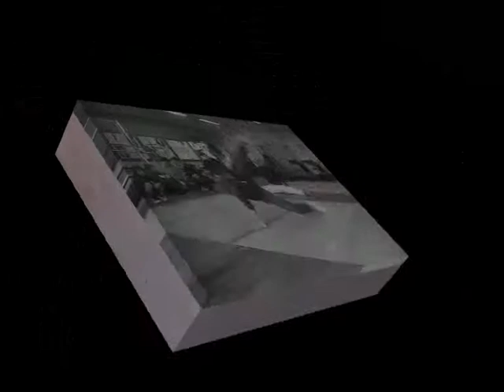AROUND TRICKS aka AROUND STYLE (Youz Rockz & Kosto) | B-boy Crew from South-West Saint-P (2001)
Youz Rockz aka UZ Rock and Kosto aka Jora are style brothers from South-West blocks of Saint-P. Started Breaking together in 1999 in b-boy spot calls "Klinchi" or "Top 9 Temple" at Kotina street.

That time you can see Breaking everywhere at the South-West of Saint-P. Youz and Kosto started to B-boying in 590-th school and in yards, porches, arches, lanes and alleys around Kotina street.

On that video you can see another b-boy who rocking the headspin, his name Fedos also known as Mini Storm. He is from the same neighborhood and also represented Around Style, but gave up Breaking few years later.

Now Youz represents Funk Fanatix, Kosto represents Top Nine. They still jamming together, you can check it on "Journey Home" YouTube channel. Top 9 Crew and Funk Fanatix are brothers forever and you can heard before name of Top Fanatix.